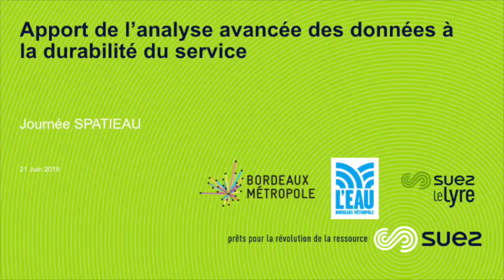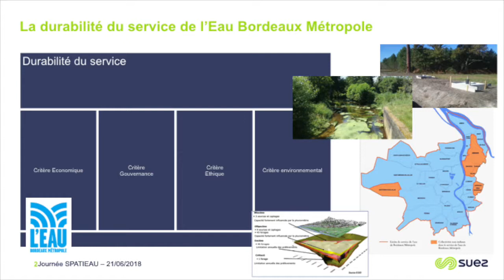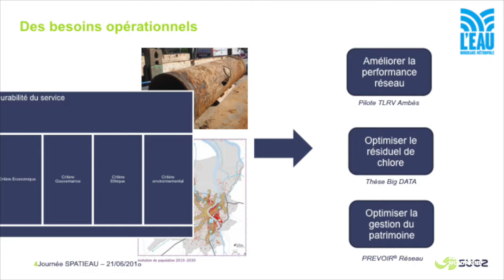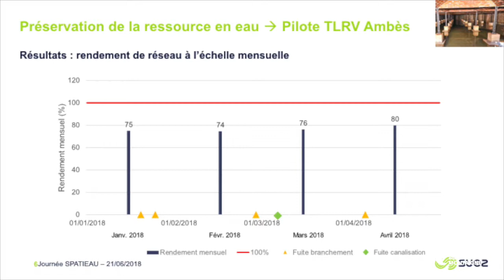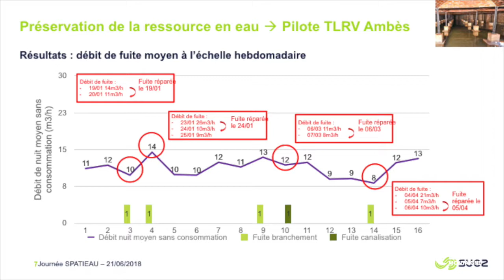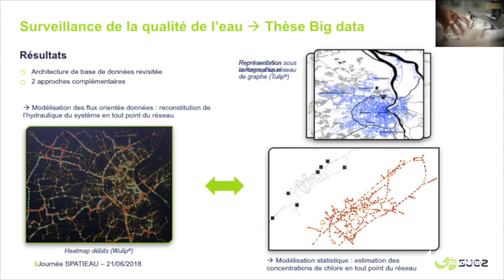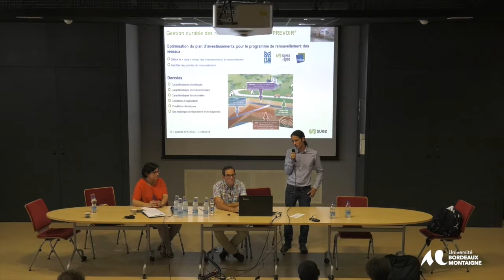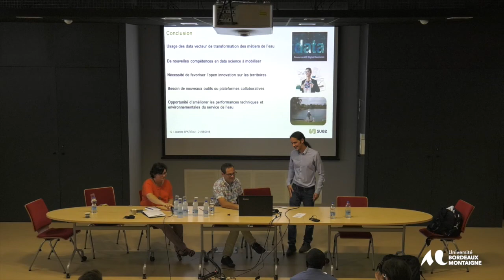Journée d'Echanges SPATIEAU : Cyril Leclerc Eric Rivet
Apport de l’analyse avancée des données à la durabilité du service
Cyril Leclerc (LyRE) et Eric Rivet (Direction de l’eau de Bordeaux Métropole) présentent plusieurs exemples d’apport de l’analyse avancée des données à la durabilité du service sur des questions de préservation de la ressource en eau, de surveillance de la qualité de l’eau et de gestion durable des réseaux d’eau potable.